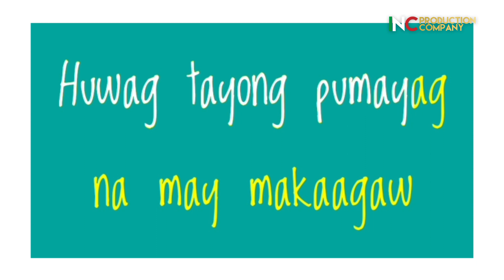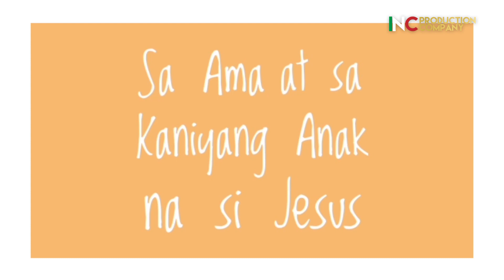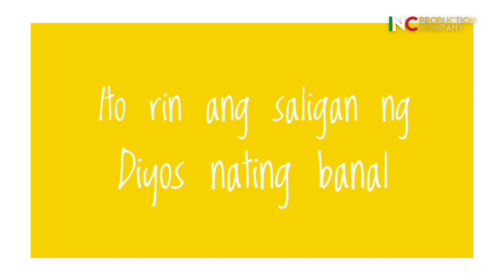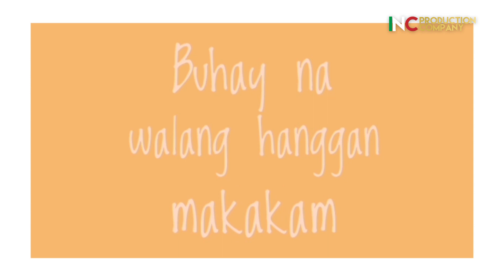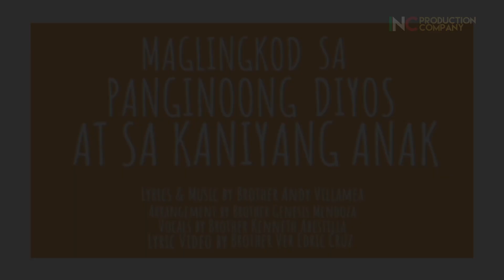MY INCMV | Maglilingkod Sa Panginoong Diyos At Sa Kaniyang Anak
By: Ver Edric Cruz | Look II, Bulacan South